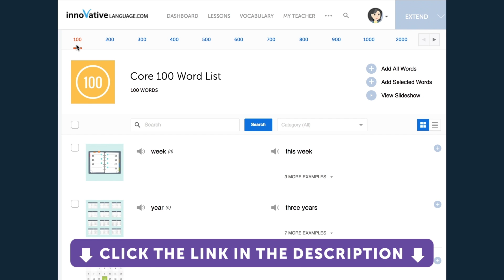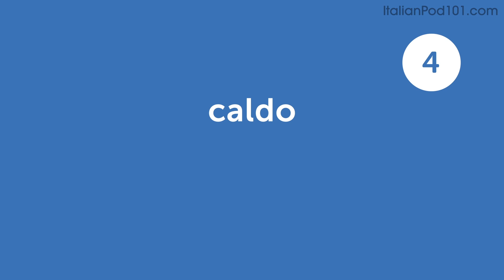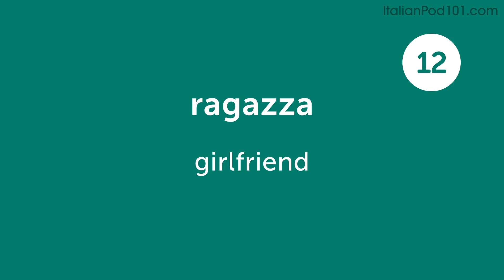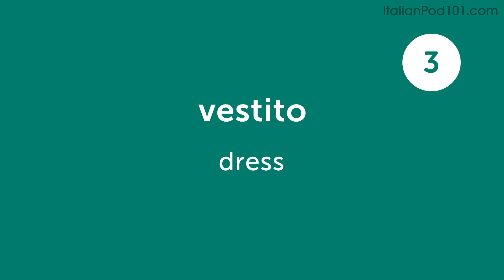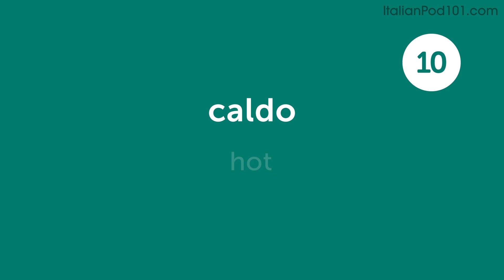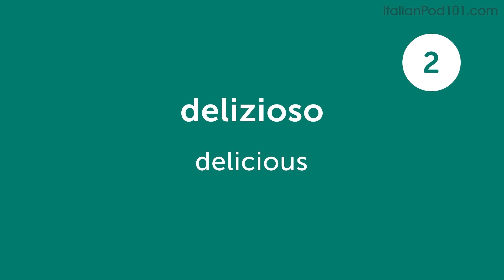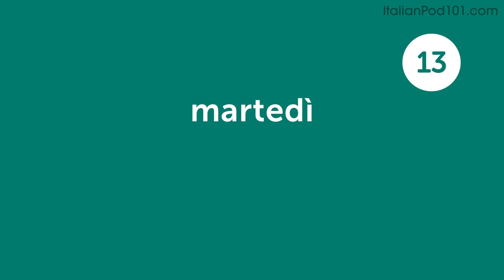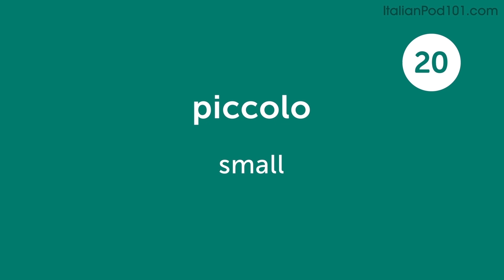220 Italian Words for Everyday Life - Basic Vocabulary #11